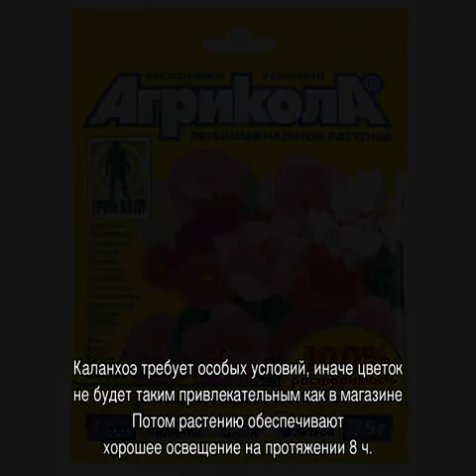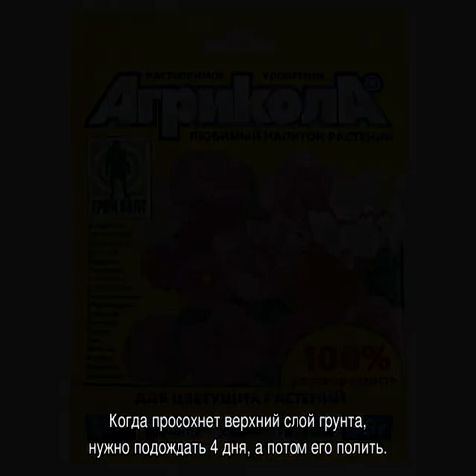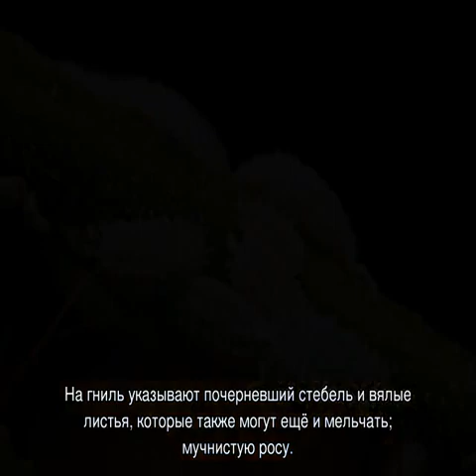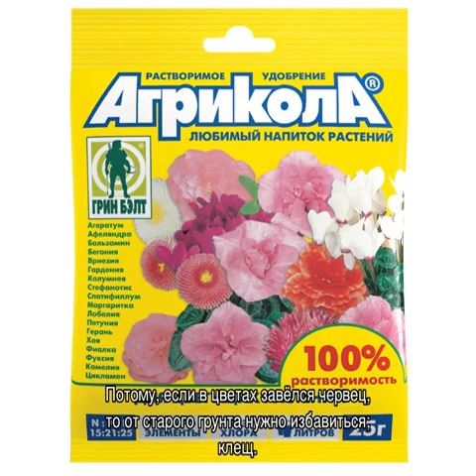Каланхоэ цветущий: уход в домашних условиях и причины почему не цветет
Каланхоэ цветущий — период созревания. Особенности ухода в домашних условиях: температура и влажность, почва, удобрение цветка и другие особенности. Цветение и возможные заболевания.